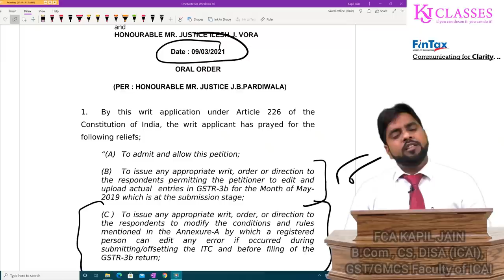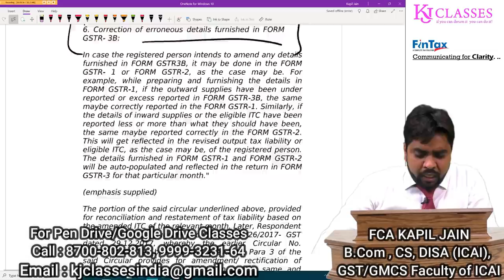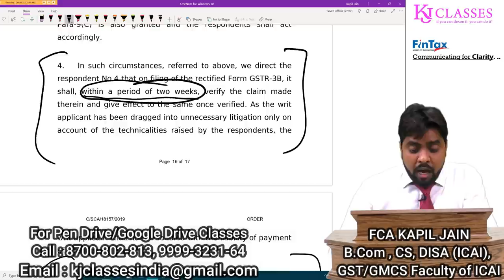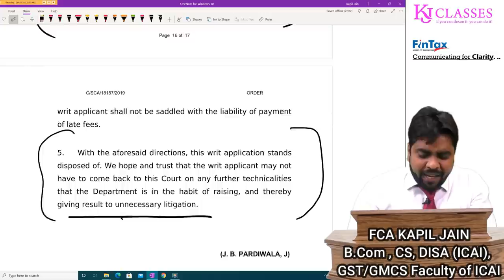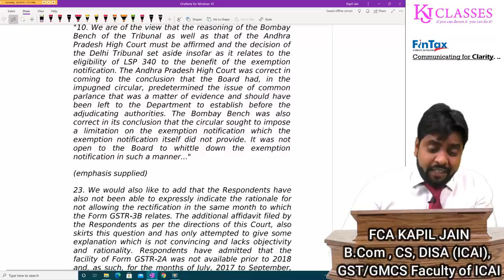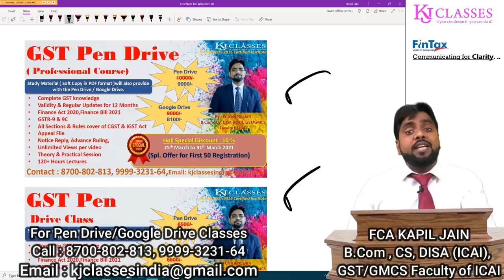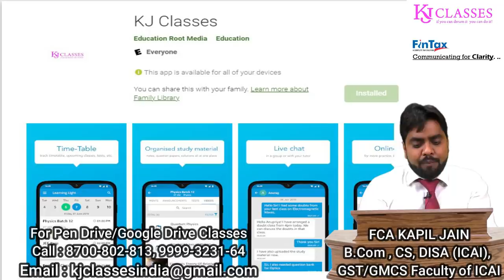अब GSTR-3B हो सकती है REVISE?